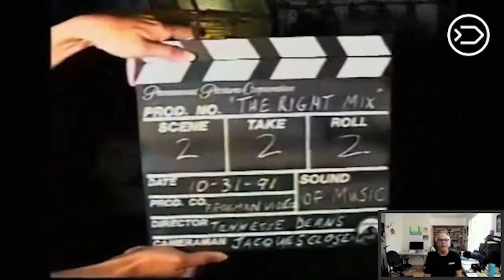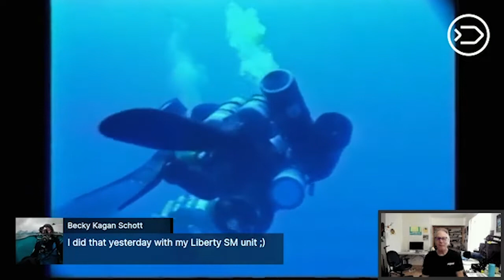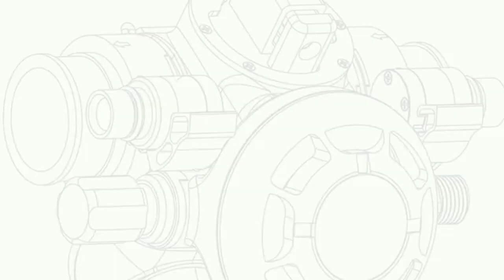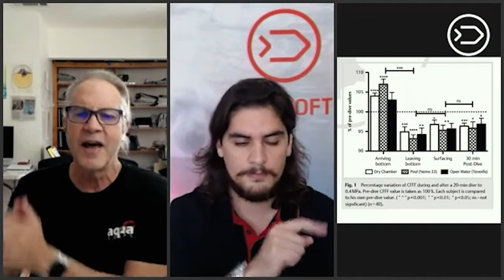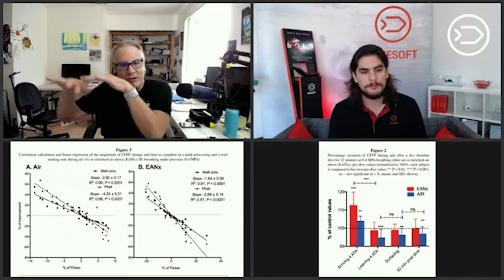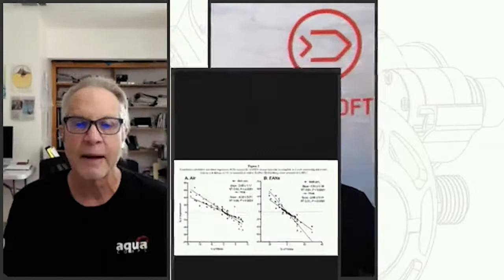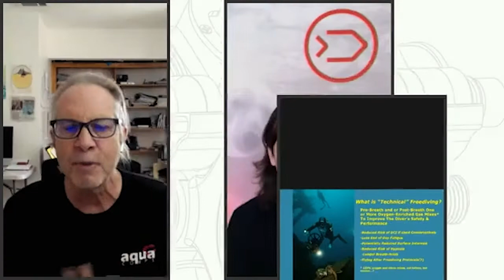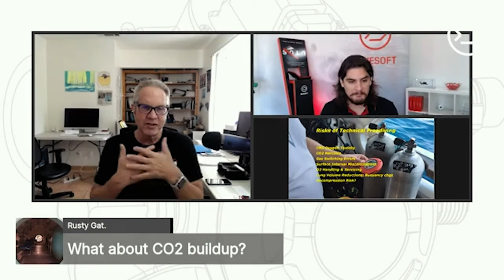Michael Menduno - Tech Diving's history and AquaCorps Magazine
Introducing our next guest - Michael Menduno! We are so excited to have the award-winning reporter join us! We were discussing the history of Technical diving, the latest research of new topics in the industry, and where we are heading in the future of technical diving.